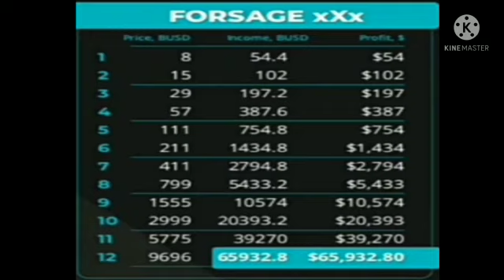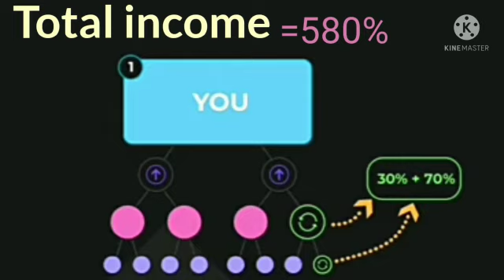FORSAGE xxx by Wealth point ll What is xxx program in FORSAGE busd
Contact on this no

Aap ko FORSAGE xxx mai jurna hai ya nahi iss video Mai aap to Jaan hi gye honge .